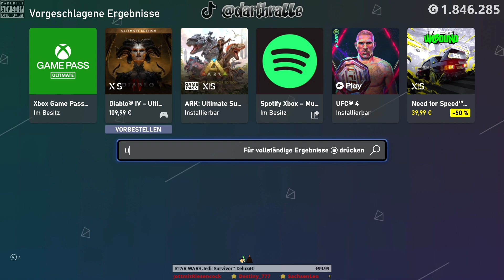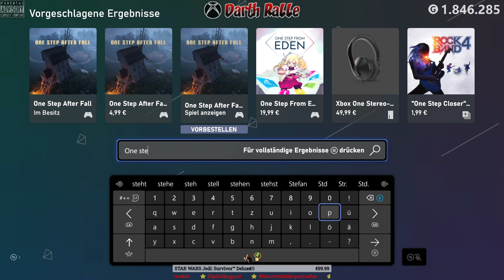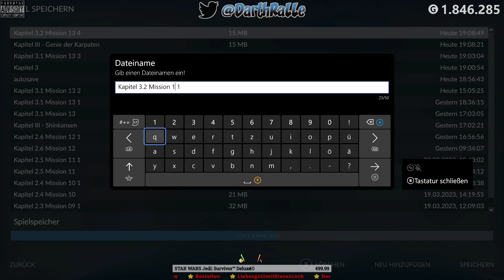Transport Fever 2: Console Edition ★ GamePlay ⭐ Achievement Hunt 💛 XSX ⭐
🎮 GAME ► Transport Fever 2: Console Edition